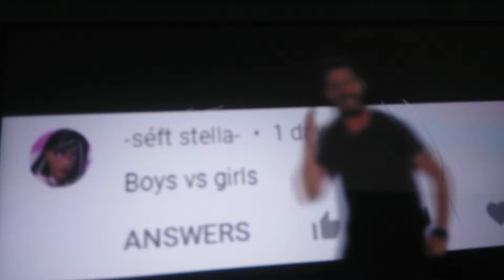April 10, 2021